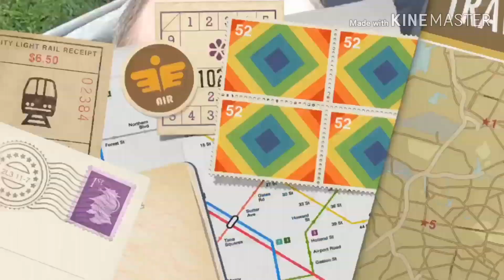Wyprawa na koniec życia-Wydarzenia.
Co nas nie zabije, to nas nie zabije 😊